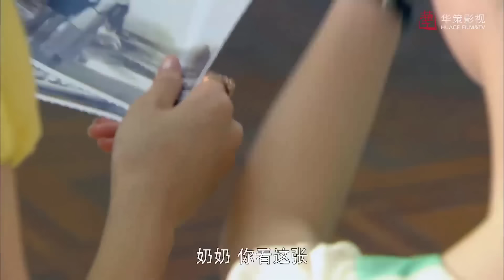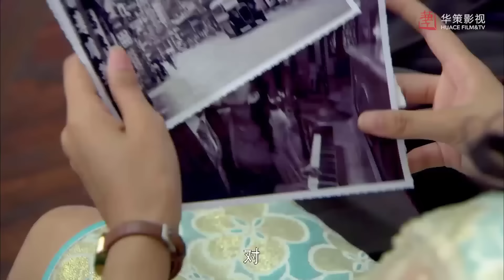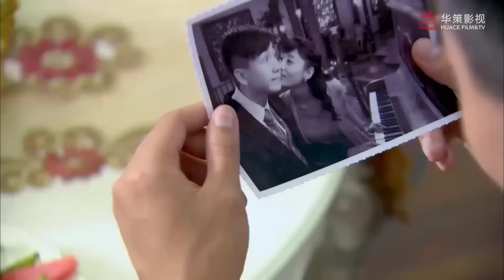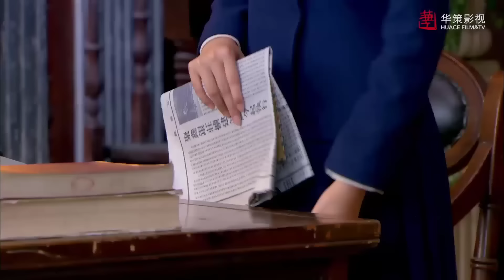Phim Hay 2024 | CẨM TÚ THẾ GIA - Tập 23 | Đàm Tùng Vận Trở Thành Thiếu Phu Nhân Gia Tộc Hào Môn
✤ Diễn viên: Đàm Tùng Vận, Địch Thiên Lâm, Diêu Thiên Vũ
✤ CẨM TÚ THẾ GIA là câu chuyện về một danh gia vọng tộc nổi tiếng lẫy lừng ở bến Thượng Hải – Trình Thị. Giám đốc ngân hàng Trình Dật Phi sau một sự cố ngoài ý muốn, đã phải cầu cứu cô bạn thân Đường Lan giả kết hôn để thay vị trí của ông quản lý gia nghiệp của nhà họ Trình. Đường Lan có tuổi thơ đầy gian khổ, được Trình Dật Phi giúp đỡ nhiều năm nay nên cô chấp nhận lời thỉnh cầu tiếp quản Trình gia của Dật Phi để trả ơn. Con thứ của Dật Phi – Trình Nguyệt Lượng – là một thanh niên đặc biệt. Anh rất thông minh và có trí nhớ phi thường nhưng hơi sống khép kín, không biết cách biểu đạt tình cảm, không tiếp xúc với ai ngoại trừ Đường Lan.Vừa khôn ngoan lại vừa kiên cường, Đường Lan dùng hết bản lĩnh của mình để khuếch trương gia nghiệp nhà họ Trình, đồng thời cô cũng dùng lời nói và hành động của mình để đưa Trình Nguyệt Lượng thoát khỏi thế giới cô lập riêng mình. Hành động của Đường Lan dần dần cảm hóa được từng người trong gia tộc nhà họ Trình, góp công lớn trong việc nuôi dưỡng Trình Nguyệt Lượng trở thành người thừa kế gia nghiệp thông minh chân chính, dẫn dắt Trình gia đứng vững kiên cường trong thời thế loạn lạc.